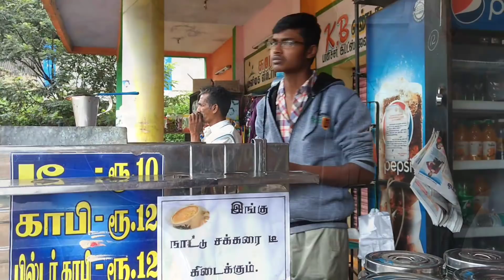Kolli Hills Part 7 Morning Walk at Senmedu, Suicid Point, Agaya Gangai, Waterfalls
Kolli Hills or Kolli Malai (Tamil: கொல்லி மலை) is a small mountain range located in central Tamil Nadu in Namakkal district of India. The mountains are about 1000 to 1300 m in height and cover an area of approximately 280 km². The Kolli Hills has 70 hair pin bends to reach the top of the hills. The Kolli Hills are part of the Eastern Ghats, which is a mountain range that runs mostly parallel to the east coast of South India. The mountains are relatively untouched by commercial tourism and still retain their natural beauty.